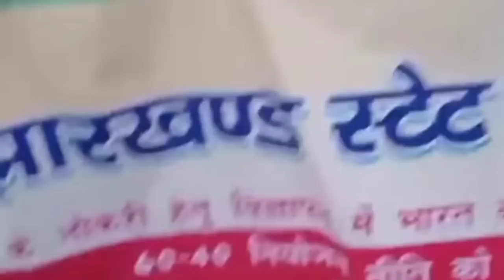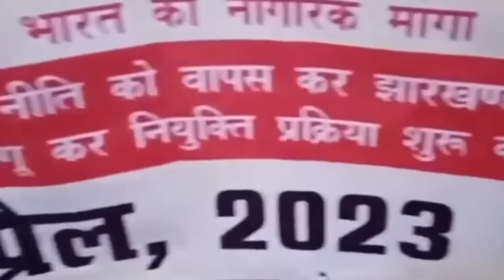झारखंड बंद को लेकर मशाल जुलूस, आज झारखंड बंद। 19 अप्रैल को बंद, झारखंड नियोजन नीति मामला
झारखंड बंद को लेकर मशाल जुलूस आज झारखंड बंद जैक बोर्ड ने परीक्षा किया कैंसिल

2020, Jtet 2021, Jtet 2022, झारखंड शिक्षक बहाली, नियुक्ति 2020, नियुक्ति 2022, Berojgari Bhatta Jharkhand, Jharkhand Berojgari Bhatta 2022, jharkhandi news